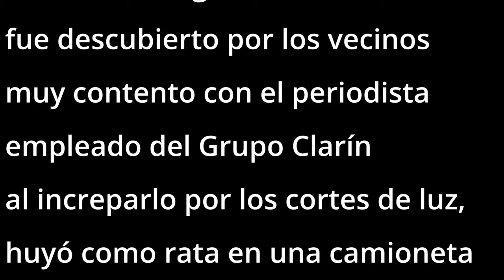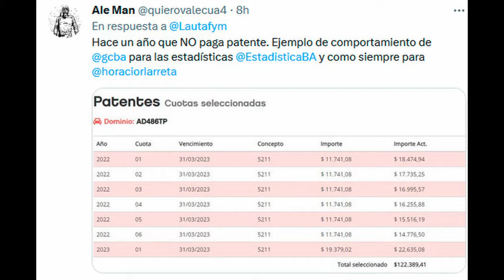Larreta huye como rata de los vecinos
Vecinos que protestaban por la falta de energía eléctrica y la falta de respuestas de la empresa, así como la complicidad y protección de los gobiernos de la ciudad y nacional, descubrieron al Jefe de Gobierno porteño muy entretenido rosqueando con un periodista del Grupo Clarín y fueron a decirle lo que padecen, algunos lo abuchearon y otros lo insultaron, la reacción de Larreta fue huir.

Horacio Rodríguez Larreta se reunió por la tarde del jueves con el periodista Marcelo Bonelli, en el Bar Británico de San Telmo, donde algunos vecinos lo detectaron muy alegre y decidieron entrar al bar para decirle en la cara lo que vienen padeciendo.

El Jefe de Gobierno, lejos de dar la cara, se levantó y fue evacuado por su custodia en una camioneta azul, que generó criticas en las redes sociales que se volvieron virales.